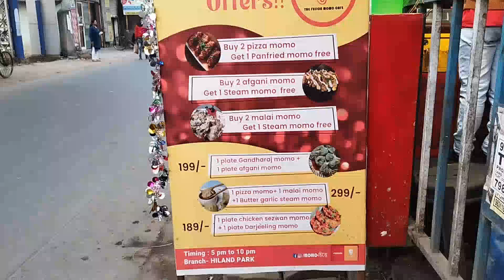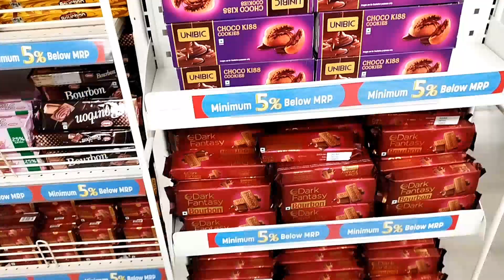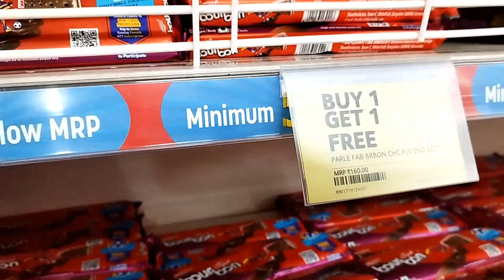PROJAPOTI🦋 New Year 2k23 te 1st movie😍 দিদিকে নিয়ে দেখতে ছুটলাম🥳/M💗M💗চিত্তে মোমো/INOX/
projapoti movie
projapoti movie in Kolkata Hall
hiland park , metropolises mall
smart bazar
mono chitte momo in Kolkata